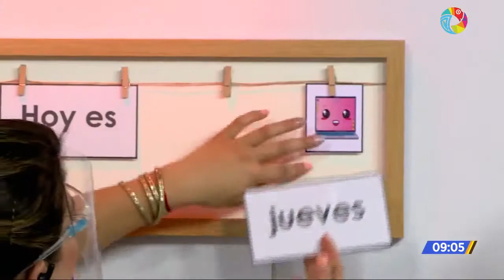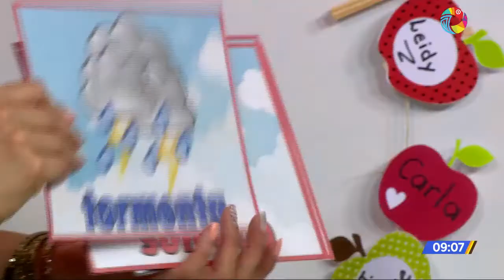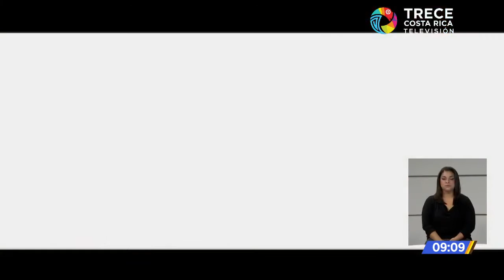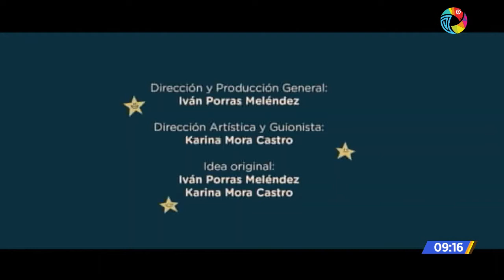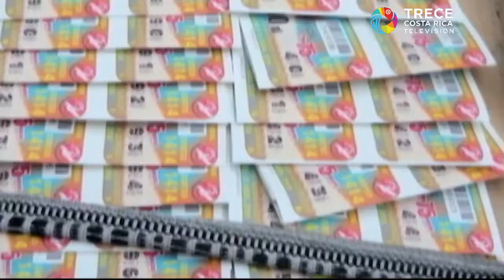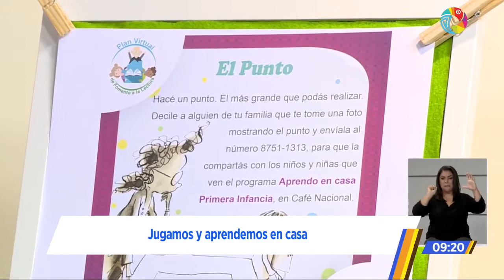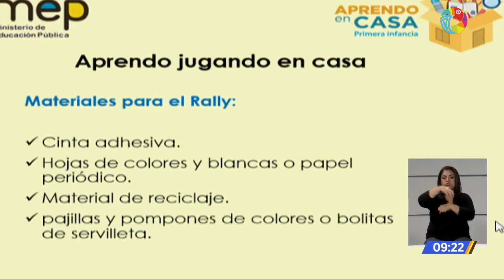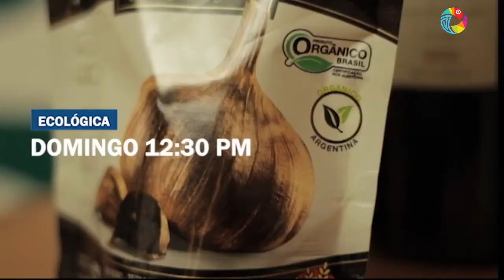Jugamos y aprendemos en casa. Primera Infancia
En el programa se trabajara sobre diversos juegos por medio de los que podemos aprender en casa. Elaborado por Lupita Cordero Morales